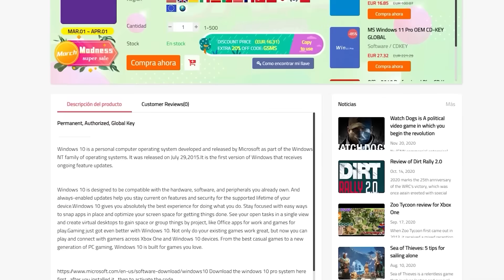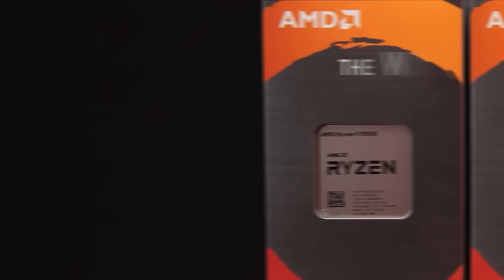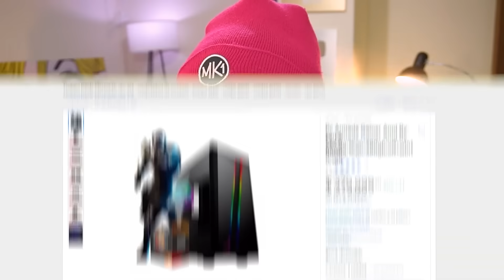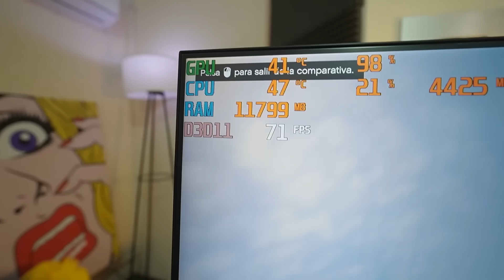Compré LA PC MÁS VENDIDA de MERCADO LIBRE